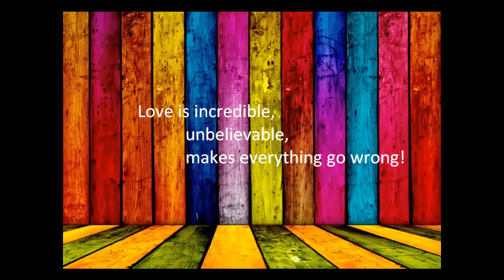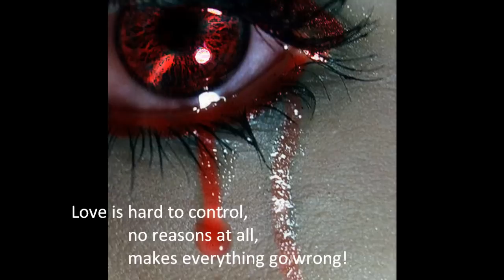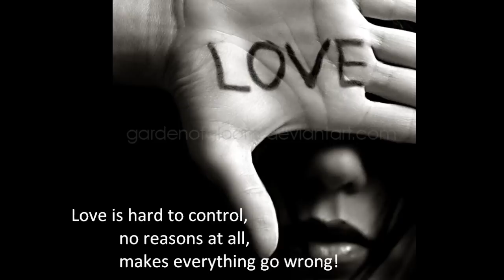Devil's Comfit - Sharky Wang(王鈺淩)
A song that I've composed a few years ago, hope you like it lol
Vocal, Piano: myself